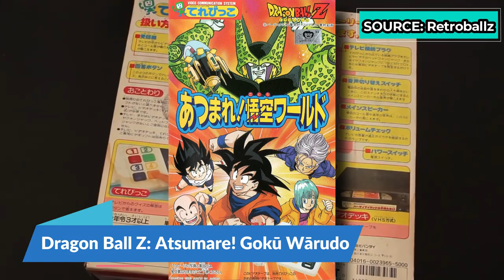Dragonball Z Atsumare World - Πρωταπριλία 2021